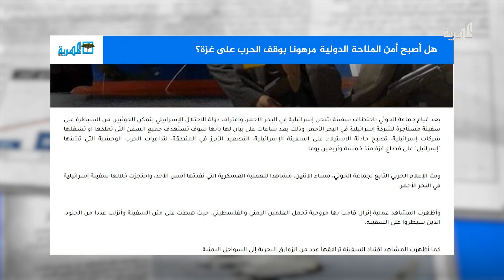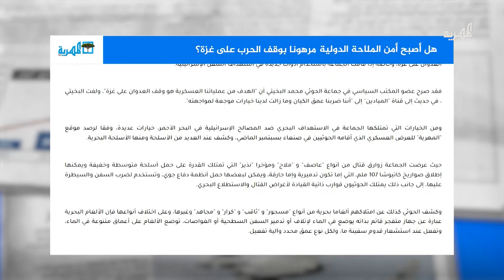هل أصبح أمن الملاحة الدولية مرهونا بوقف الحرب على غـ..زة؟